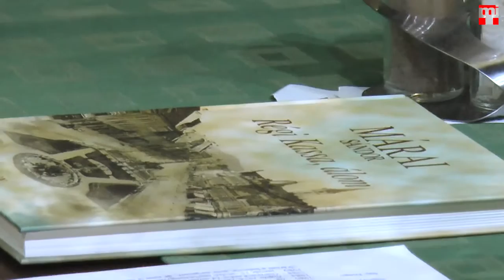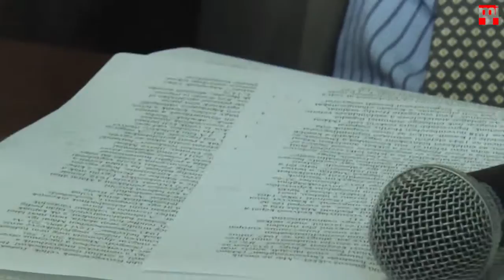Somorjai Kaszinó Márai és a Felvidék 2. rész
A Somorjai Kaszinó vendége volt SZEGEDY-MASZÁK MIHÁLY, Széchenyi-díjas irodalomtörténész, akivel Márai Sándor világnézetének alakulásáról beszélgetett az est házigazdája NYÁRFÁS KÁROLY, a Somorjai Kaszinó szervezője.